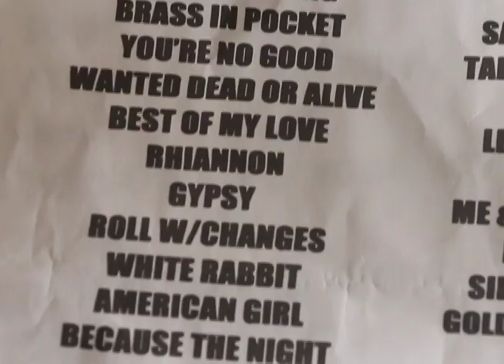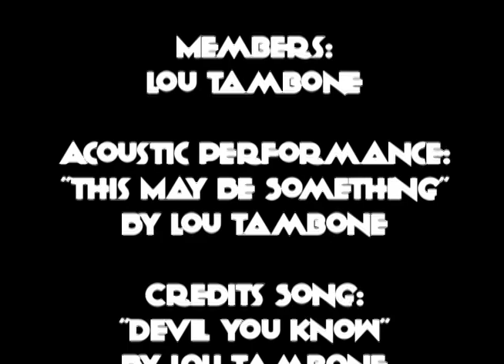Frosted Green Interviews Presents: Lou Tambone